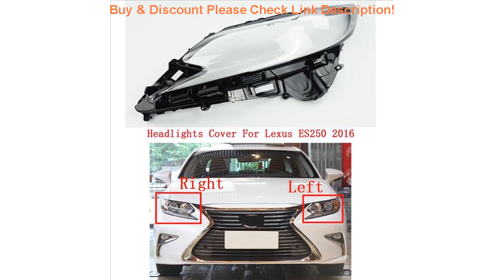Slide Car front Headlight cover For Lexus ES250 2016 Headlamp Cover Glass Shell Lamp Headlight Tran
Car front Headlight cover For Lexus ES250 2016 Headlamp Cover Glass Shell Lamp Headlight Transparent Cover Lens Lampshade

Related Video With Car front Headlight cover For Lexus ES250 2016 Headlamp Cover Glass Shell Lamp Headlight Transparent Cover Lens Lampshade

Universal Magnetic Car Phone Holder Magnet Mobile Phone Holder car accessories interior car storage car seat organizer =
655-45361 Cap Lower Casing For Yamaha Outboard Motor Gear Box Cap repair and maintenance of equipment 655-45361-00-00 =
Dynamic Indicator Blinker LED Side Wing Mirror Flowing Turn Signal Light For BMW X1 F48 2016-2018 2 Series F45 F46 X2 F39 =
Performance Side Skirt Sill Stripe Body Decals Sticker For BMW E90 E92 E93 F20 F21 F30 F31 F32 F33 F34 F15 F10 F01 F11 F02 G30 M =